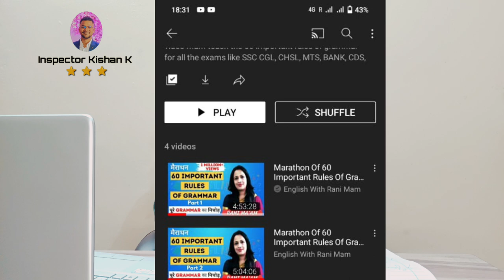English Strategy For Beginners| SSC CGL CHSL MTS CPO|English Strategy by toppers| CGL 2022 Strategy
Hello Friends
I am Kishan Gupta Gst Inspector giving you the best strategy for cgl CHSL MTS CPO for English
This video is specially For the beginners.
With the help of the video and after following this strategy i guarantee that you will score maximum marks in english.
English is very scoring and rank booster subject.